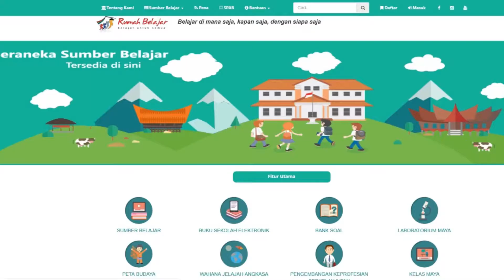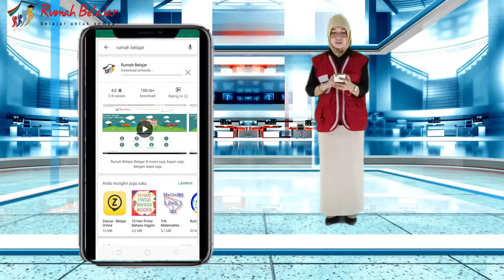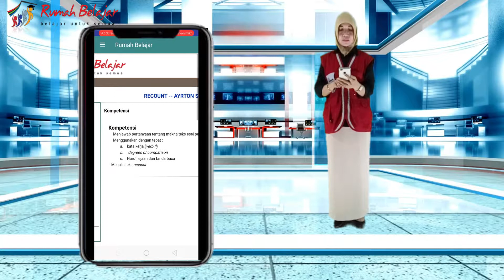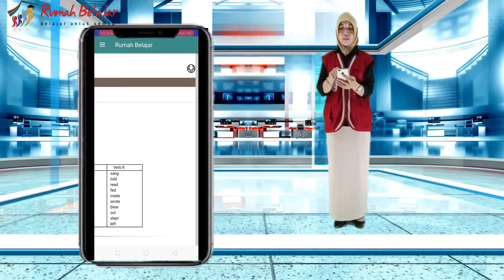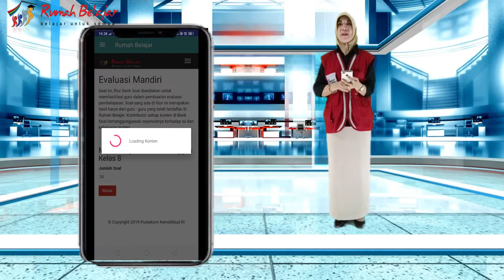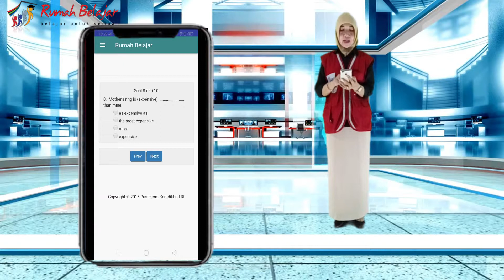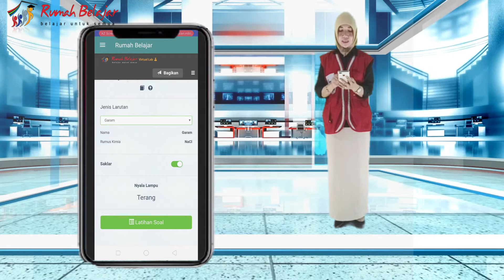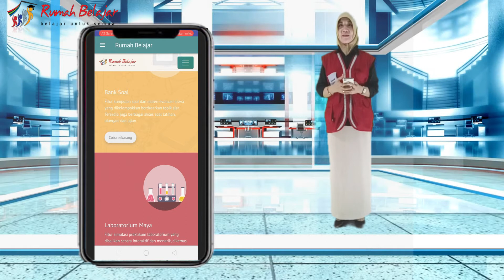Pemanfaatan Aplikasi Rumah Belajar untuk Pembelajaran